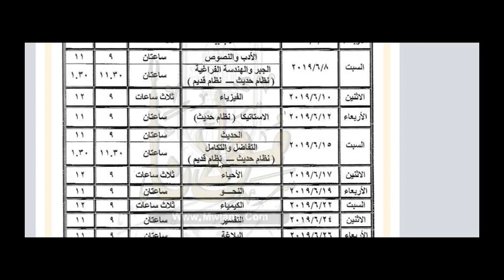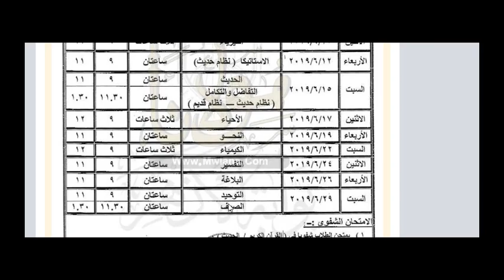جدول الثانوية الازهرية العلمى والادبى 2019